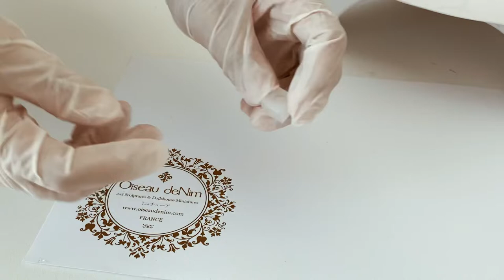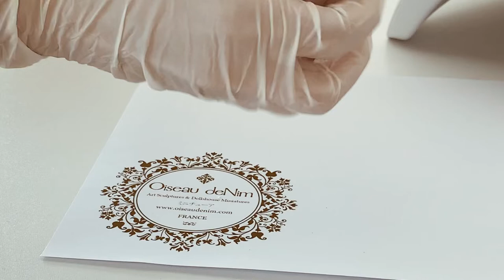Making mini teapot & teacup in UV resin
Miniature teapots and teacups for dollhouse scenes
In the tutorial, you will to prepare
3. Transparent silicone molds
4. UV LED lamp